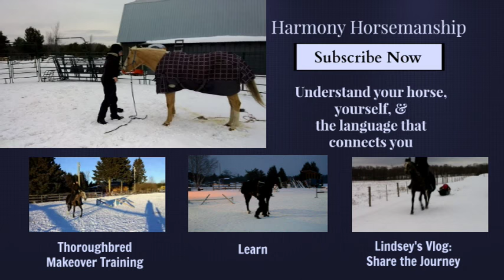Dreamer (Horse) learns to Play Dead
Dreamer needs to learn to 'play dead' for the movie he is going to star in 'Unbridled'... so this was his first time every learning to lay down and play dead... he figured it all out in about 30 minutes. He is such a super star and it just goes to show what amazing fun you can have with your when you take the time to develop a relationship, partnership, trust, understanding, and harmony.

Like my Harmony Horsemanship Facebook page for daily tips and helpful messages

Like my Partridge Horse Hill Facebook page for updates about my farm and promotions